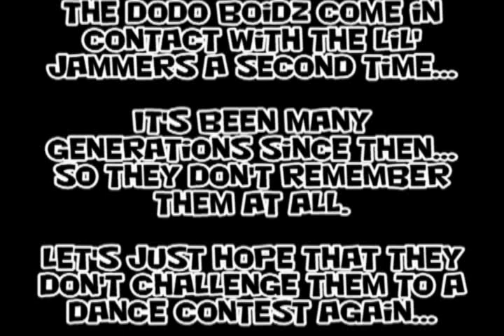The story of Dodo Boidz (SPORE) Part 8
Here we go episode 8!  Crazy stuff happens in this one!  Watch and see!

I dunno what else to say... other than...

Oh yeah and go and check out my bud, Chrono71's channel, KingChronn.